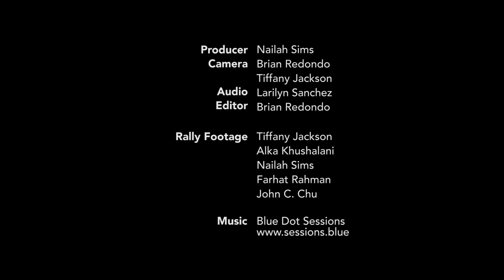Yemeni Bodega Strike Dr. Debbie Almontaser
Organizers of the bodega Strike in NYC Borough Hall talk about thier lead and part in the historic protest.